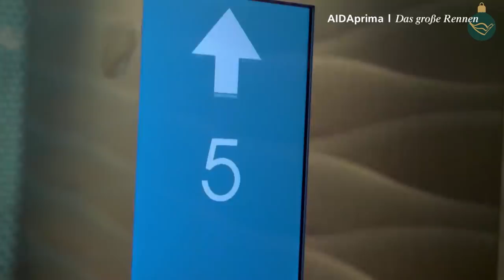Prime Time Magazin #187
Komm mit an Bord und erlebe einen herzerwärmenden Besuch auf AIDAvita, sonnige Grüße von den Bahamas und das große Rennen auf AIDAprima. Wir wünschen einen schönen 2. Advent!